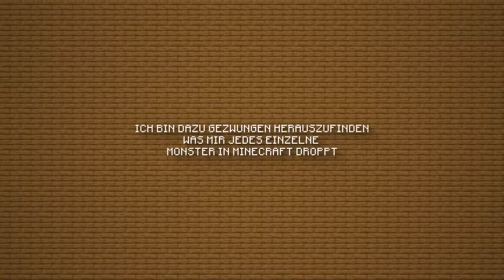ALLE MONSTER DROPS = RANDOM VERTAUSCHT (ANDERE ITEMS = VERBOTEN)